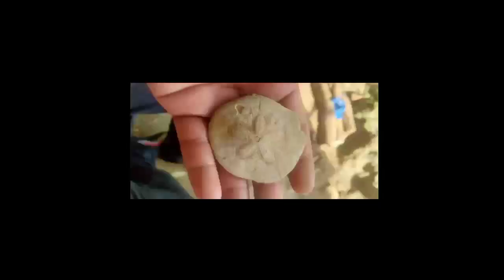NASA BATO KADALASAN ANG YAMASHITA TREASURE,kapag nakita mo Ang marker na ganito....